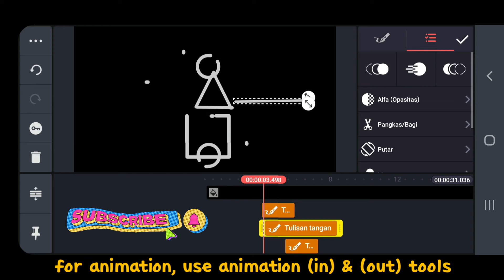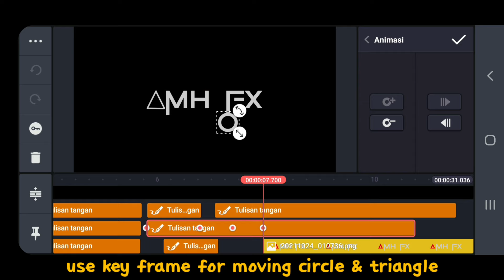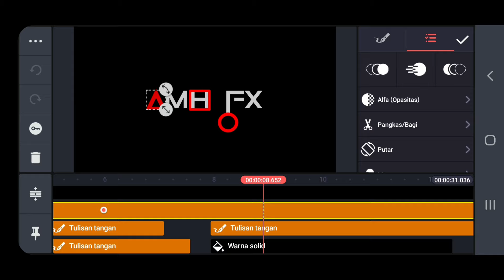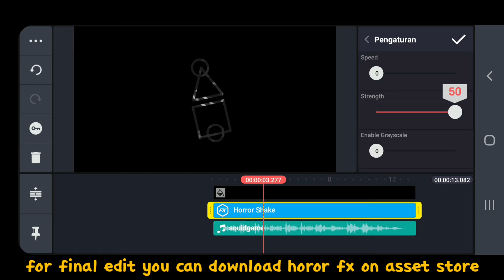Tutorial Intro Squid Game Kinemaster - Free Project File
Thanks 😊

Dm : Instagram @amh_yt